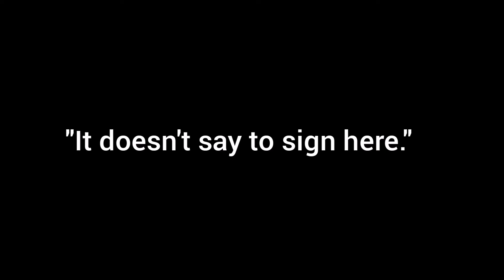Another filthy Darth Dawkins LIE. See description area, & remember what he said about not lying.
Darth has said there are no contradictions in his worldview.
He has also told others that he is "A Theist who doesn't lie."

The bible, his claimed worldview, says "Let God be true but every man a liar." Romans 3:4 KJV

With the above lie, as well as the one about me saying to sign a PDF, and many other lies he has been caught and exposed in, once again, Mr. Wonderful has further solidified and demonstrated himself to be a LIAR of biblical proportions, even going as far as calling his own Christian Biblical God a liar.